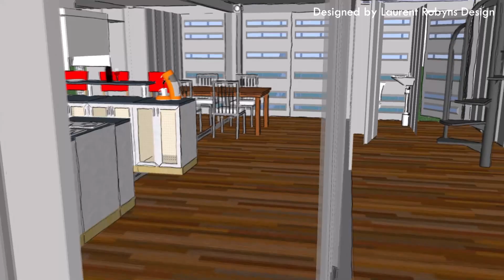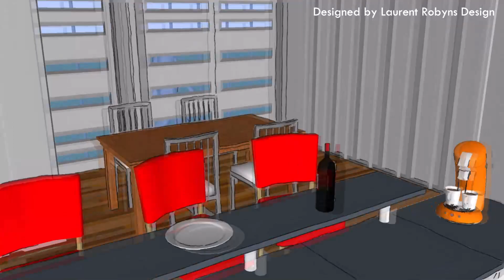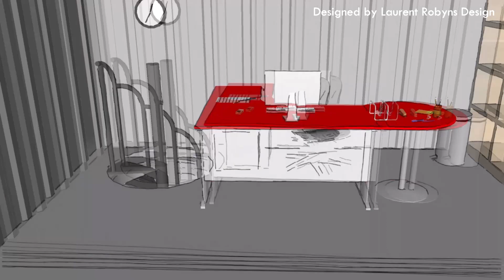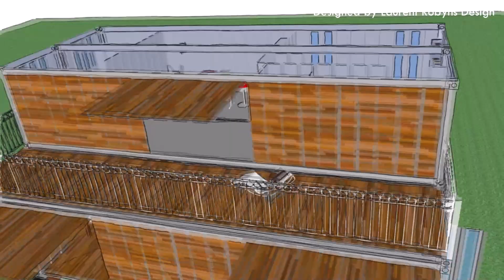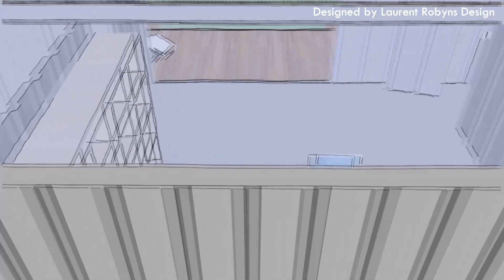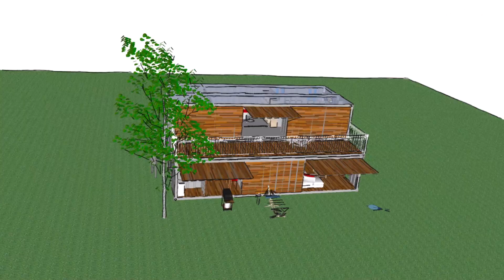Home made out of a few containers - modern farmhouse: shipping container home by backcountry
Home made out of a few containers

shipping Container Homes - most amazing shipping container homes.
*tiny* 20ft shipping container home!
34 Shipping Container Homes Design Ideas
The Container House is a wooden ready-made module designed to resemble a 20-foot shipping container What Is Living Big In A Tiny House About
Captivating Foundations For Shipping Container Homes Pictures Design Inspiration BUY 20FT CUSTOM SHIPPING CONTAINER HOME OFFICE